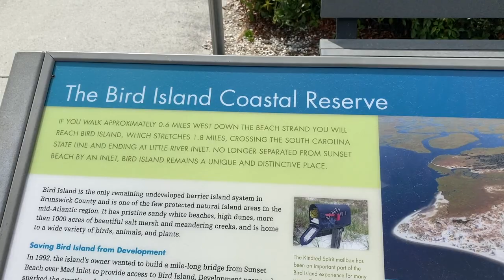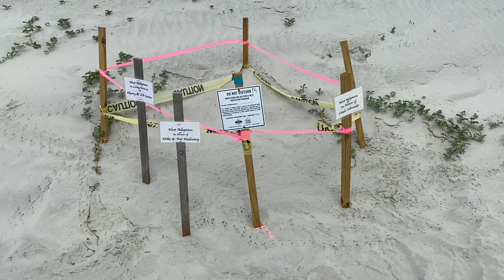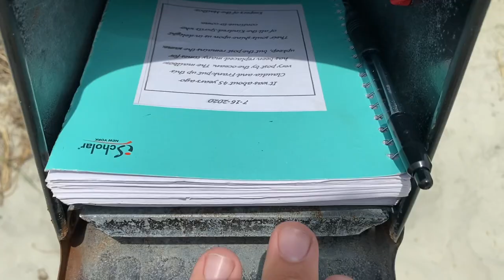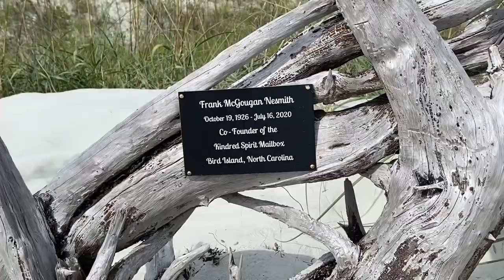Kindred Spirit: A Unique Secret Mailbox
The Kindred Spirit mailbox shares stories of love, life, fun, loss and heartbreak. Thousands of people have visited the mailbox to write their thoughts in the notebooks that are left there.

Over 30 years worth of letters and notes are stored at the University of North Carolina Wilmington’s Archive Library for preservation. The novel "Every Breath" by Nicholas Sparks was also inspired here.